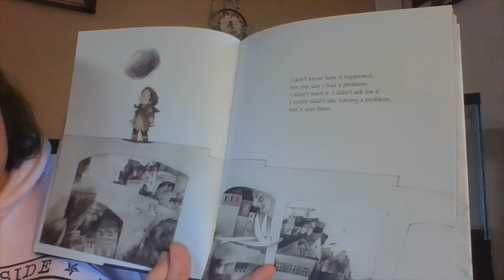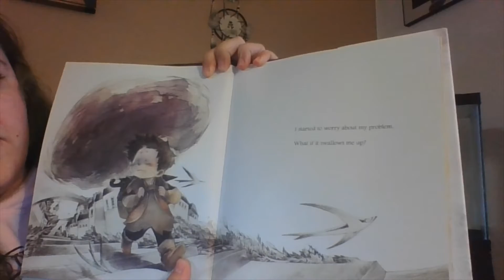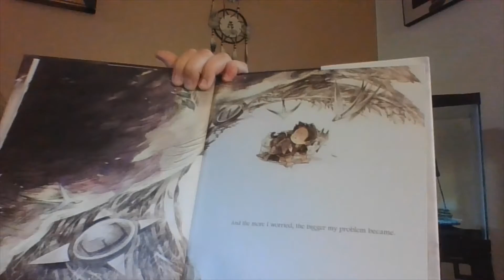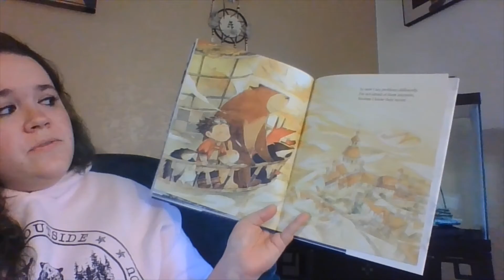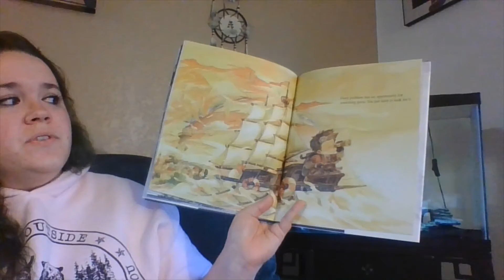Storytime With Miss Sara & First Video Of The Year! [Tuesday, November 10th, 2020]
What Do You Do With A Problem?
Written by: Kobi Yamada, Illustrated by: Mae Besom